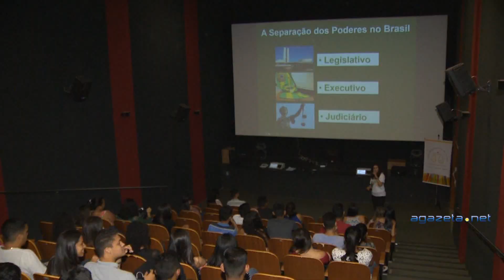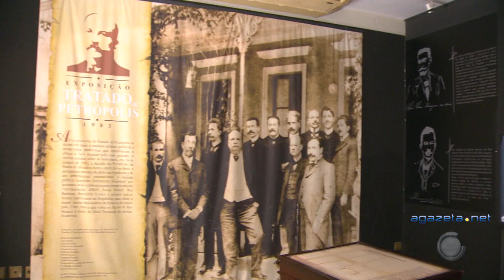Vistoria Museus 21 09 18